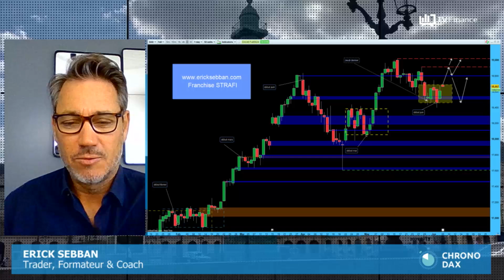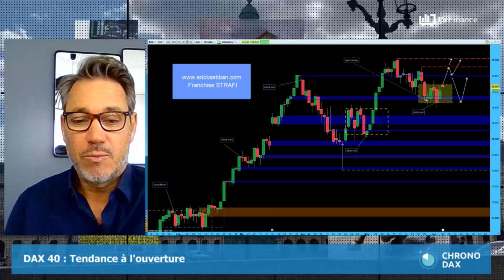Erick Sebban : « DAX 40 : Poursuite du schéma en place »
Alors que les principales banques centrales de la planète vont certainement offrir plus de visibilité aux investisseurs, la probabilité de voir ces derniers remonter leurs niveaux de couverture est-elle importante ?

Selon notre expert Erick Sebban, trader, formateur et coach